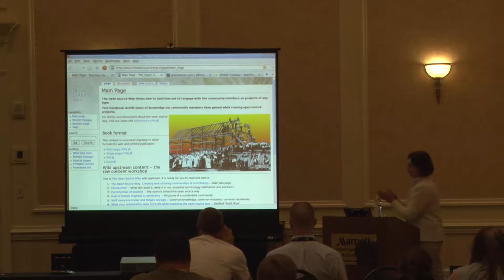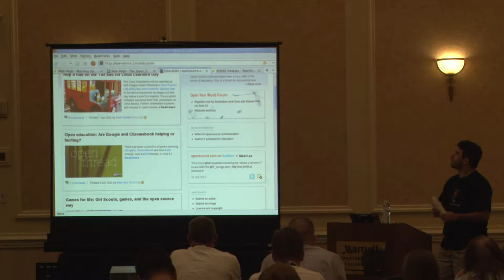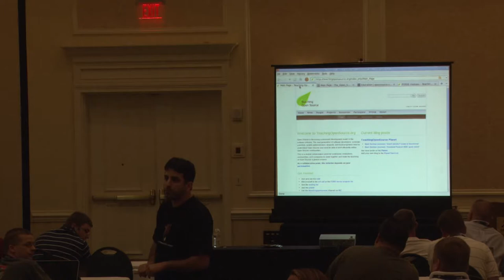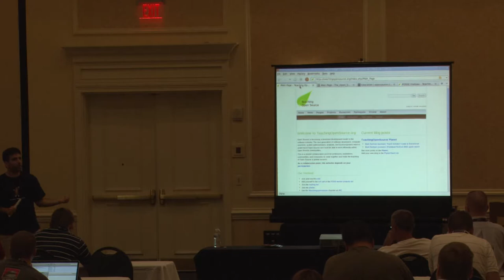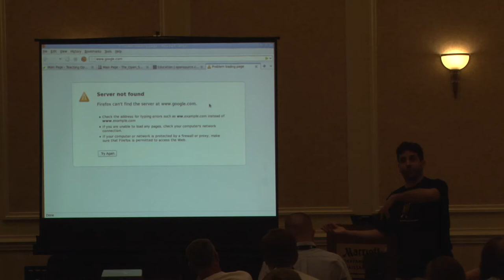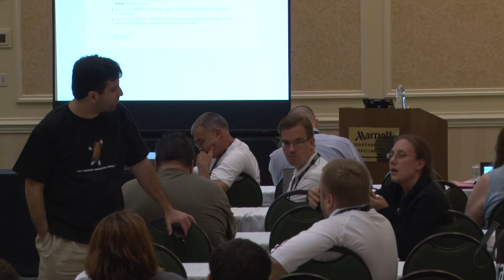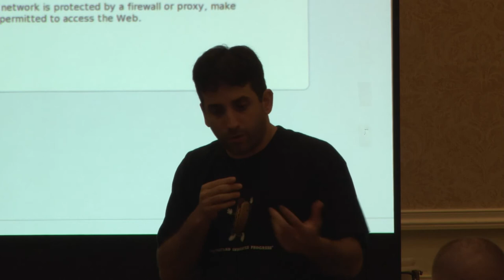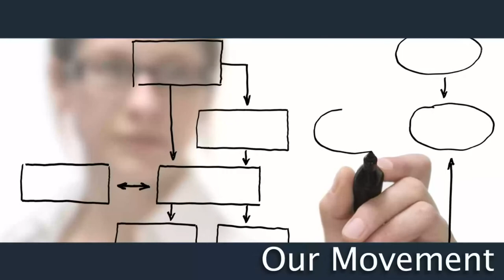2011 SouthEast LinuxFest - Max Spevack - Teaching Open Source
2011 SouthEast LinuxFest - Max Spevack - Teaching Open Source in Colleges and Universities